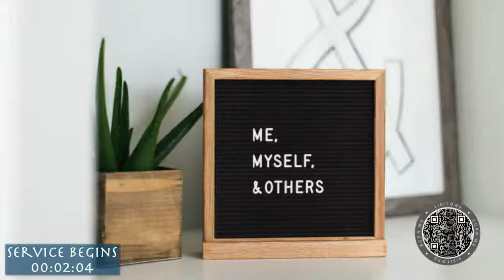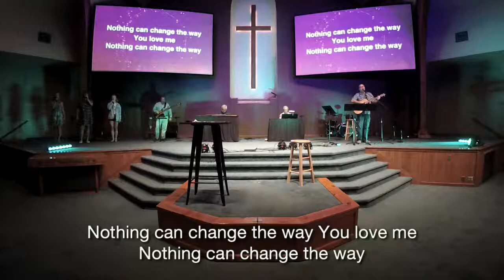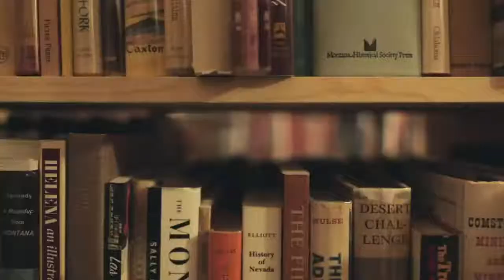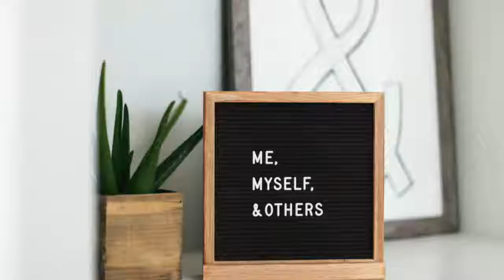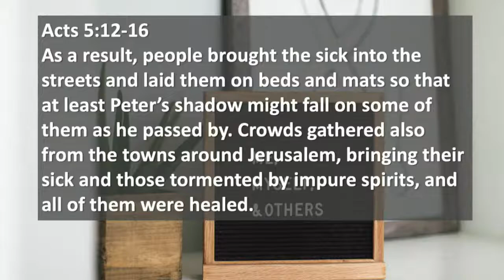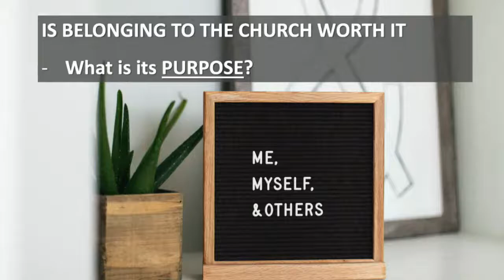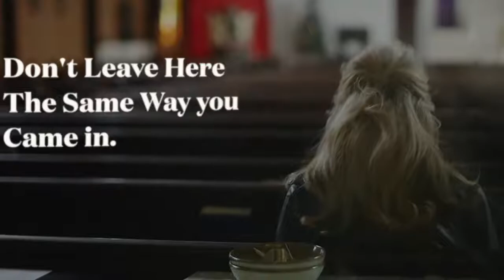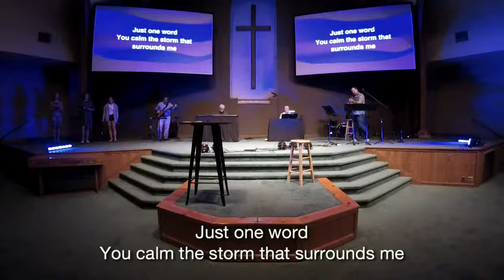Building Something Special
Join the New Hope Church family as we gather in person and online to worship at 10:30am on Sunday.